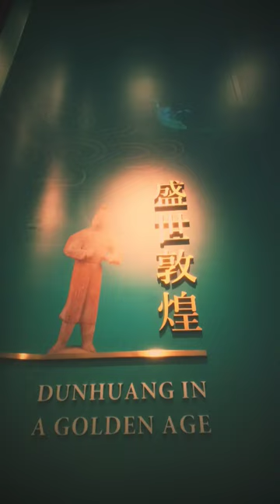敦煌石窟 佛教藝術文化寶庫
展館：香港文化博物館
透過石窟壁畫、出土文物、絹畫及洞窟複製本、結合歷史、藝術和科技元素，將多媒体技術融入展示。